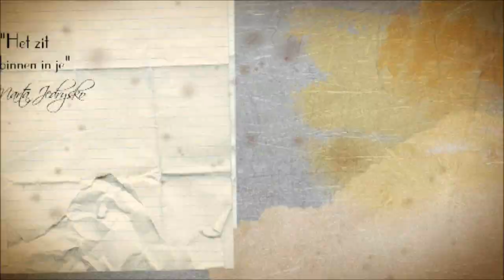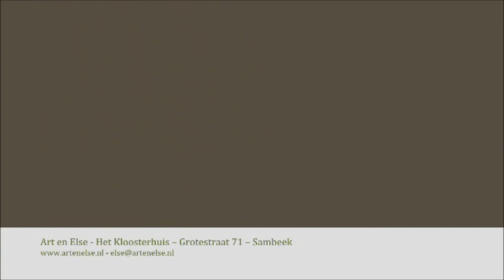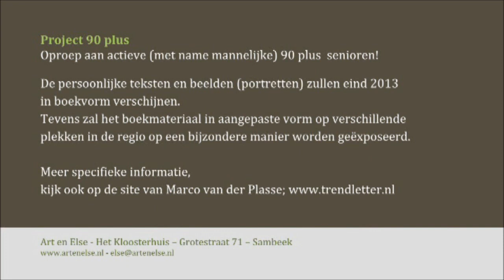Vergezicht, afl. Els van der Sloot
Blosrtv 1 september 2012